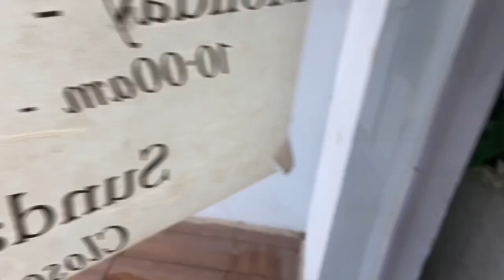Weekly Vlog: Life in Lagos/New tripod /Maintenance /Hair /Nails/Bts work video //Brunch date